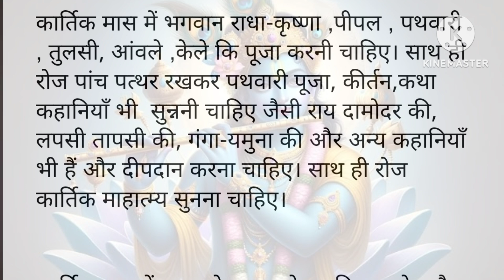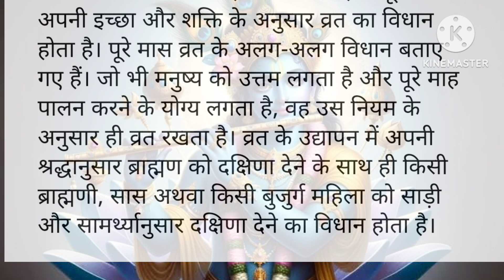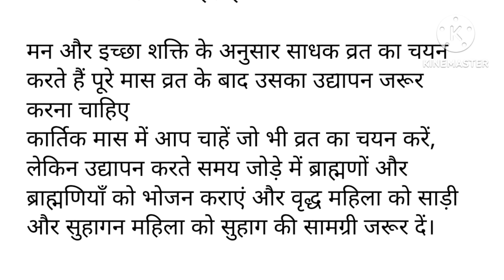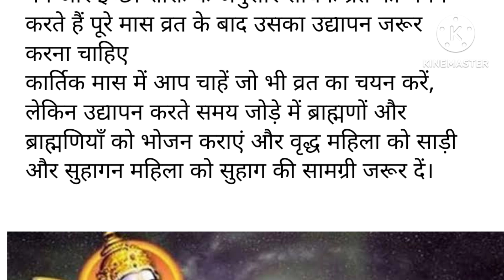कार्तिक महीने के व्रत नियम क्या है, कैसे करें ,उद्यापन विधि क्या है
कार्तिक माहीने के व्रत नियम क्या है कैसे करें उद्यापन विधि क्या है
Kartik mahine ke bartanium kaise karen udyapan vidhi kya hai